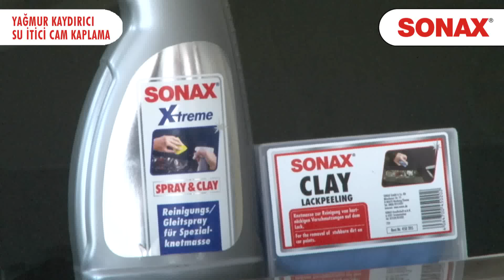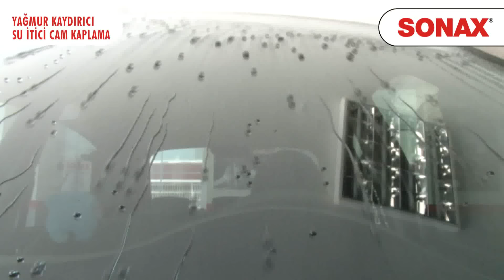Yağışlı havalarda güvenli sürüş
SONAX Yağmur Kaydırıcı - Su İtici Cam Kaplama

• Yağışlı havalarda net görüş sağlaması nedeni ile güvenli sürüş sağlar.
• Az su tutma özelliği sayesinde buzlanmayı etkili ölçüde azaltır.
• Şaşılacak kadar net görüş alanı sağlayan nano teknolijik bir cam bakım ürünüdür.
• Aracınızın camlarına yapışan böcek ve sineklerin temizlenmesini kolaylaştırır.
• Sileceklerinizin ömrünü uzatır.
• Yapılacak uygulamadan altı aya kadar verim alınabilmektedir.